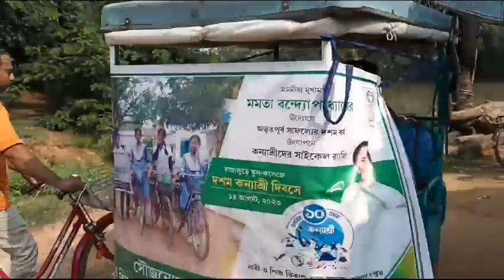kanyashee cycle rally by our students,14th Aug,2023